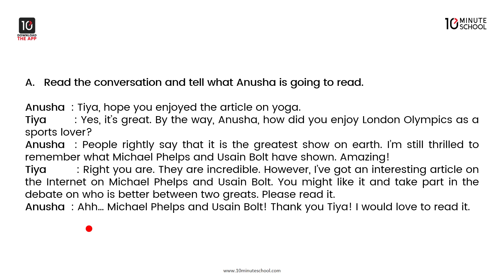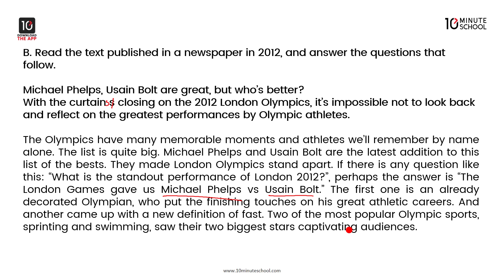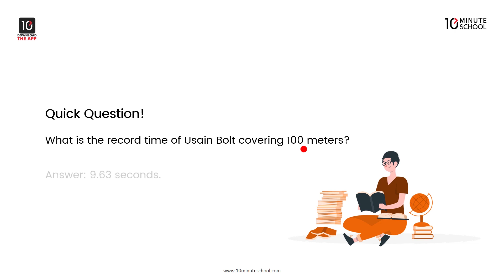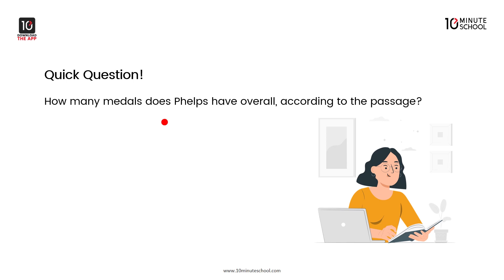Unit 2: Pastimes - Reading Really Helps!: Part - 1 [SSC]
10 Minute School এর আজকের ভিডিওটিতে আলোচনা করা হয়েছে এসএসসি ইংরেজি ১ম পত্র (SSC English 1st Paper) - এর Unit 2 : Pastimes এর Reading Really Helps ১ম অংশ নিয়ে।প্রতিটি টপিক আলোচনার সাথে সাথে দেখানো হয়েছে বেশ কিছু প্রশ্ন ও উত্তর দিয়ে। তাই দেরি না করে এখনই দেখে নিন সম্পূর্ণ ভিডিওটি। শুভকামনা রইলো।

00:00 Introduction
00:32 Conversation
08:08 Question Answer
08:28 Text Explanation (Unit: 2, Lesson: 2)
11:07 Question Answer